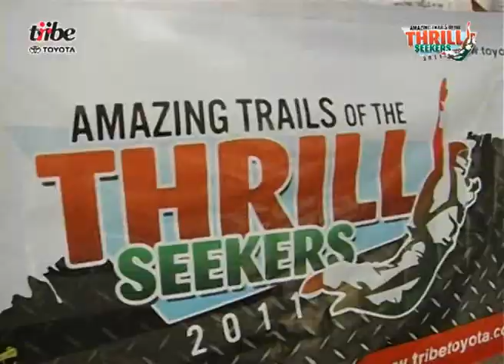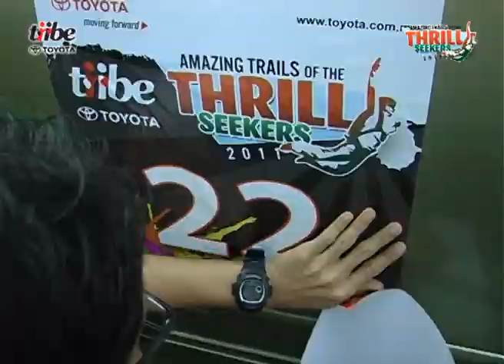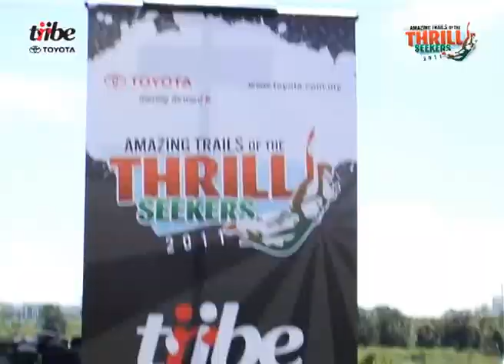Highlights from Tribe Toyota's Amazing Trails of the Thrillseekers 2011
Participants of Amazing Trails 2011 were up for an exciting time on 3 December 2011. They scaled an indoor rock-climbing wall, raced a go-kart and styled themselves up according to the theme "Hybrid". Have a look at what went down with this video!